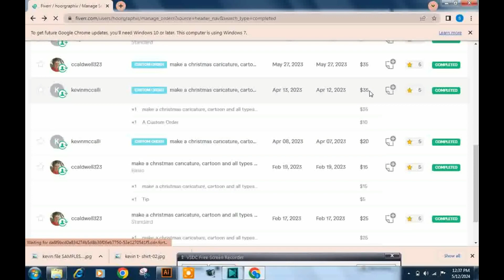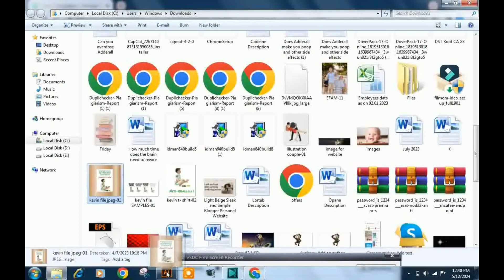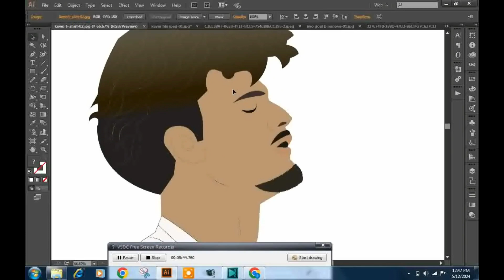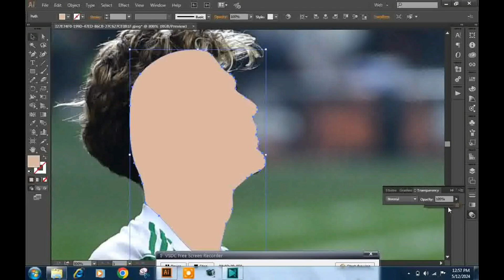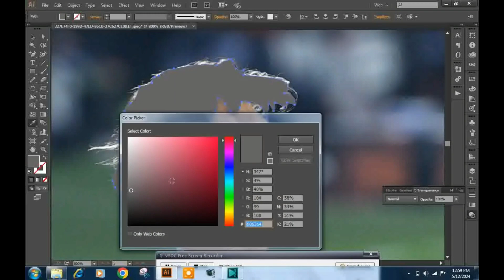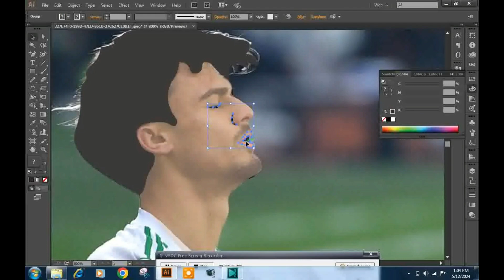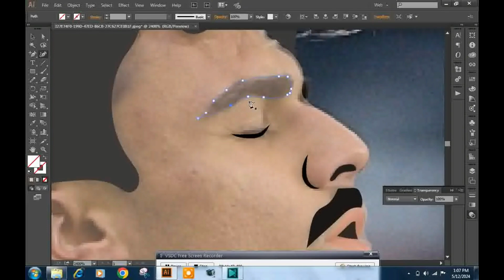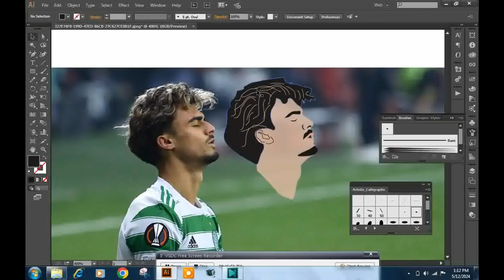my live project on fiverr ($55) 11,000 pkr. Adobe illustrator illustration